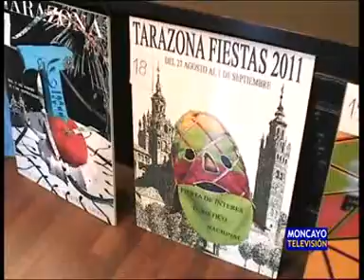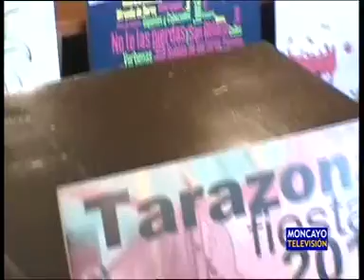Novedades en la elección del cartel de las fiestas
El Ayuntamiento de Tarazona convoca el concurso para elegir cartel anunciador de las próximas fiestas patronales. Este año incluye algunas novedades. La más destacada es que un jurado profesional hará una selección previa de las mejoras obras. Hasta el 24 de abril se pueden enviar los originales.